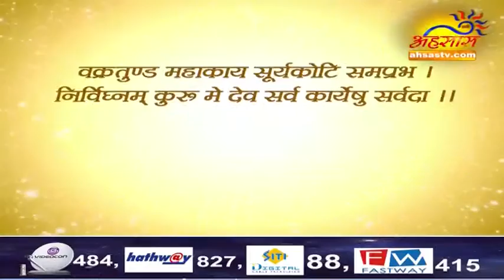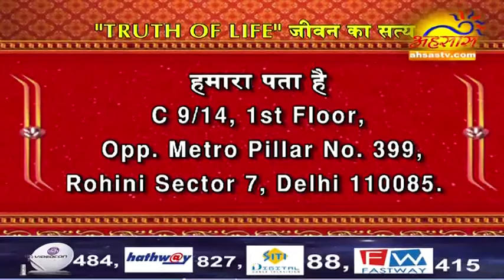ASTRO VANI ON AHSAS TV AT 12 :40 PM DAILY.